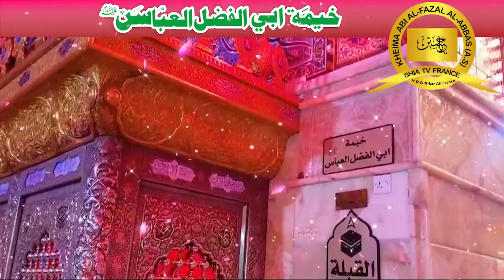خيمة المولى العباس الفضل عليه السلام كربلاء Mola Abbas Al-Fadal as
KHAIMA Mola Abbas al fazal as Karbala